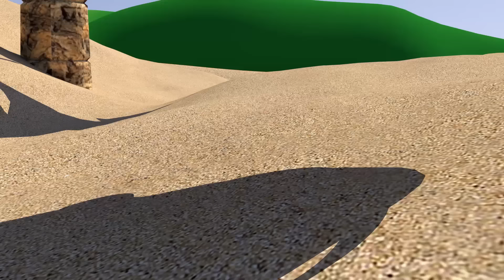Old MacDonald Had A Farm Song || Kids Song & Nursery Rhymes | Funny Bunny Compilation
Join Funny Bunny and friends as they sing along to the classic children's song, 'Old MacDonald Had A Farm'! This fun and interactive nursery rhyme is perfect for kids to learn about different animals and the sounds they make. Your little ones will love singing and dancing along with Funny Bunny as he visits Old MacDonald's farm and meets all of the animals. With colorful animations and catchy music, this video is sure to become a favorite for kids and parents alike. Watch now and let the farmyard fun begin!